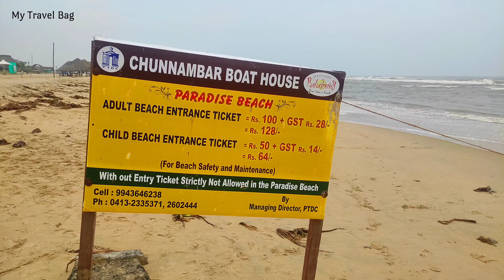Paradise Beach - Puducherry | Pondicherry | Tamilnadu | Beaches in Pondicherry | Travel Vlog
At a distance of 8 km from Pondicherry Bus Station, Paradise Beach, also known as Plage Paradiso, is an isolated beach located at Chunnambar. This is one of the most famous Pondicherry Beaches and also one of the best places to experience Pondicherry Tourism. Paradise Beach is another popular attraction not to miss in a Pondicherry Tour Package.

The beach is extremely attractive as the sands are very clean and the water is crystal clear. The Paradise Beach is situated close to Cuddalore main road and it houses the famous Chunnambar resort.

Visitors have to cross the Chunnambar backwaters by boat to reach Paradise Beach. These boats leave from Chunnambar boathouse around 6 km from Pondicherry. The beach has shelters and palm trees for shade and protection from the sun and rain. There is one small bar which serves soft drinks and snacks. The tides at the beach are strong at times and it is not advisable to go deeper into the sea. This beach is famed for its lovely sunbathing options and resting under the cool breeze of palm trees.

Beach volleyball, water sports equipment, beach umbrellas, nets and fishing rods are also available at this beach for tourists.

The cost of a boat ride to the beach is Rs. 75 per person.

Boat Timings to Beach: 9 AM - 4 PM

പോണ്ടിച്ചേരി ബസ് സ്റ്റേഷനിൽ നിന്ന് എട്ട് കിലോമീറ്റർ അകലെയുള്ള പാരഡൈസ് ബീച്ച്, പ്ലംബ് പാരഡിസോ എന്നും അറിയപ്പെടുന്നു, ചുന്നമ്പറിൽ സ്ഥിതിചെയ്യുന്ന ഒരു ഒറ്റപ്പെട്ട ബീച്ചാണ് ഇത്. പോണ്ടിച്ചേരിയിലെ ഏറ്റവും പ്രശസ്തമായ ബീച്ചുകളിൽ ഒന്നാണിത്. പോണ്ടിച്ചേരി ടൂറിസം ആസ്വദിക്കാനുള്ള മികച്ച സ്ഥലങ്ങളിൽ ഒന്നാണിത്. പോണ്ടിച്ചേരി ടൂർ പാക്കേജിൽ തീർച്ചയായും ഉൾപ്പെടുത്തേണ്ട ഒരു പ്രധാന ആകർഷണമാണ് പാരഡൈസ് ബീച്ച്.

ഈ ബീച്ചിലെ മണൽ വളരെ വൃത്തിയുള്ളതും വെള്ളം വളരെ വ്യക്തവുമായതിനാൽ ബീച്ച് വളരെ ആകർഷകമാണ്. കടലൂർ മെയിൻ റോഡിന് സമീപമാണ് പാരഡൈസ് ബീച്ച് സ്ഥിതിചെയ്യുന്നത്.

പാരഡൈസ് ബീച്ചിലെത്താൻ സന്ദർശകർ ബോട്ടിൽ ചുന്നമ്പർ കായൽ കടക്കണം. പോണ്ടിച്ചേരിയിൽ നിന്ന് 6 കിലോമീറ്റർ അകലെയുള്ള ചുന്നമ്പർ ബോട്ട്ഹൗസിൽ നിന്ന് ഈ ബോട്ടുകൾ പുറപ്പെടുന്നു. സൂര്യനിൽ നിന്നും മഴയിൽ നിന്നും തണലിനും സംരക്ഷണത്തിനുമായി ഷെൽട്ടറുകളും ഈന്തപ്പനകളും ഉണ്ട്. ശീതളപാനീയങ്ങളും ലഘുഭക്ഷണങ്ങളും നൽകുന്ന ഒരു ചെറിയ ഷോപ്പ് ഉണ്ട്. കടൽത്തീരത്തെ വേലിയേറ്റം ചില സമയങ്ങളിൽ ശക്തമാണ്, കടലിലേക്ക് കൂടുതൽ ആഴത്തിൽ പോകുന്നത് ഉചിതമല്ല. ഈ ബീച്ച് അതിമനോഹരമായ സൺ‌ബാത്ത് ഓപ്ഷനുകൾക്കും ഈന്തപ്പനകളുടെ തണുത്ത കാറ്റിനടിയിൽ വിശ്രമിക്കുന്നതിനും പേരുകേട്ടതാണ്.

ബീച്ച് വോളിബോൾ, വാട്ടർ സ്പോർട്സ്, റെയിൻ ഡാൻസ്, അഡ്വൻക്ചർസ് സ്പോർട്സ്, ബീച്ച് ബൈക്ക് റൈഡ്, ഹോഴ്സ് റൈഡ്, ഫിഷിംഗ് റോഡ് എന്നിവയും വിനോദ സഞ്ചാരികൾക്കായി ഈ ബീച്ചിൽ ലഭ്യമാണ്.

ബീച്ചിലേക്കുള്ള ഒരു ബോട്ട് യാത്രയ്ക്ക് Rs. ഒരാൾക്ക് 75 രൂപ.

ബീച്ചിലേക്കുള്ള ബോട്ട് സമയം: 9 AM - 4 PM